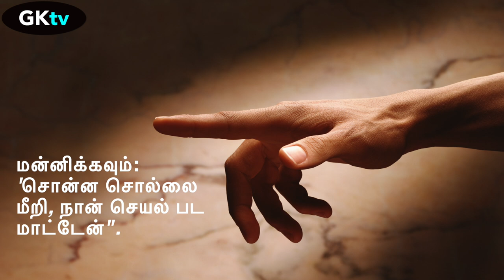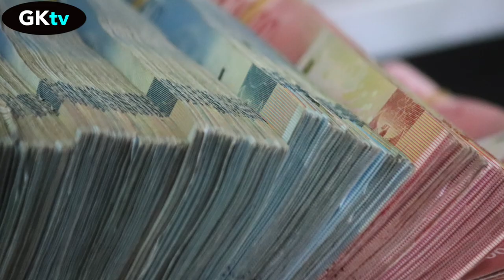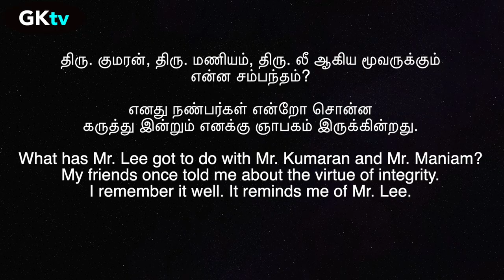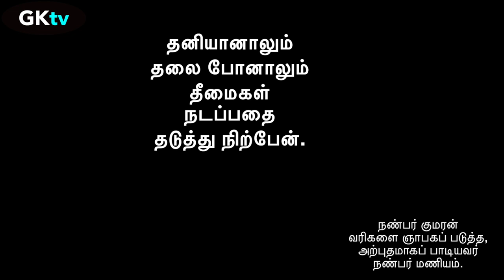சத்தியதிற்குக் கட்டுப்பட்ட கட்சிக்காரர் [A client who kept his word]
சத்தியதிற்குக் கட்டுப்பட்ட கட்சிக்காரர் [Satthiyat Thitkuk Kattup Patta Katchik Kaarar- A client who kept his word]

ஒரு அசாதாரண வாடிக்கையாளரின் கதை இது:

1998-ல், ஒரு மூத்த வழக்கறிஞர் ஓய்வு பெற திட்டமிட்டார்.

அவர் தனது வழக்கு கோப்புகளில் ஒன்றை என்னிடம் ஒப்படைத்தார்.

அப்போதுதான் நான் மிகவும் ஆச்சரியமான ஒரு மனிதரை சந்தித்தேன்.

இது அவரது கதை.

எழுத்துப் பிழைகள்:
சில இடங்களில் எழுத்துப் பிழைகள் உள்ளன. உங்கள் மன்னிப்பை கோருகின்றேன்.
இவை தான் அவை:
(1). "விடுமுறை நாட்கள்",
(2). "எத்தனைக் காலம்",
(3). "நேரத்தோடு",
(4). "வாழ்க்கை",
(5). "சத்தியத்திற்குக் கட்டுப்பட்ட கட்சிக்காரர்".

சத்தியதிற்குக் கட்டுப்பட்ட கட்சிக்காரர்  [A client who kept his word],  is a story of an unusual client.

In late 1998, a senior lawyer planned to retire.

He handed over one of his litigation files to me.

It was then I met a most amazing man.

Gratitude and Acknowledgement:

Editors:
I wish to thank for their unceasing and often Olympian efforts of the Japanese artist, En. Samad Hassan, KN Geetha, JD Prabhkirat, GS Saran, Maniam Batumalai Velu, Kumaran Chellamuthu, Nathan Sithambaram, and ‘Rajan’ Ratna Kumar

Photographer – Scott Graham

(2). Photo name – realtor
Photographer – Mohamed Hassan

(3). Photo name – An image I caught while photographing a business event in Denver.
Photo-21-Man talking on the phone
Photographer – Jim Reardan

(4). Photo name – money which is the medium of exchange in Indonesia
Photographer – Mufid Majnun

(5). Photo name – Farewell
Photographer – Rhodi Lopez

Errata:
There are some spelling errors in Tamil. I apologise for them.